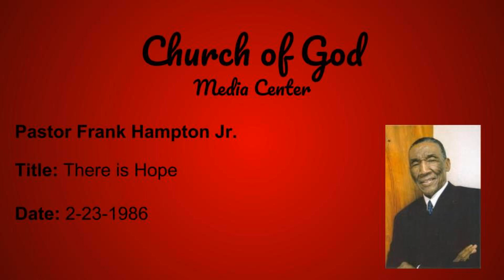There is Hope 2-23-1986